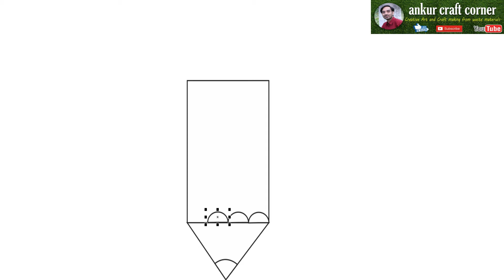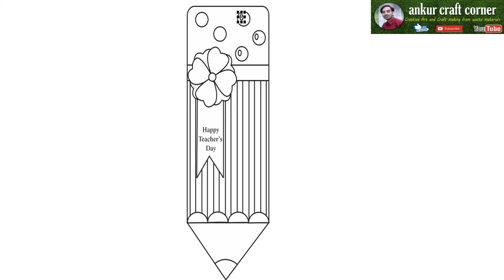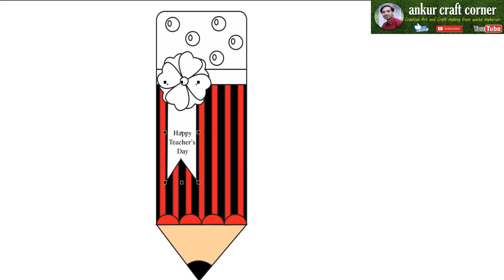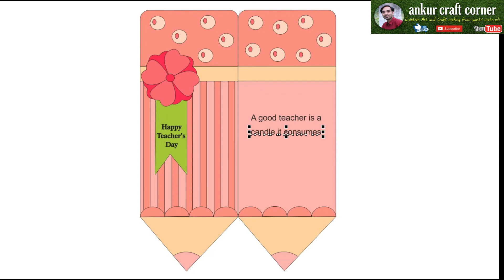Teacher's day drawing | Teacher's day card drawing very easy for beginners | Teachers day 2021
beautiful teachers day card drawing